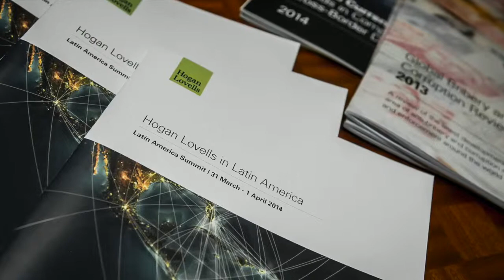President and CEO Andrés Gluski Speaks at Latin America Summit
On March 31, 2014, AES President and CEO Andrés Gluski spoke at the inaugural Hogan Lovells Latin America Summit in New York City.